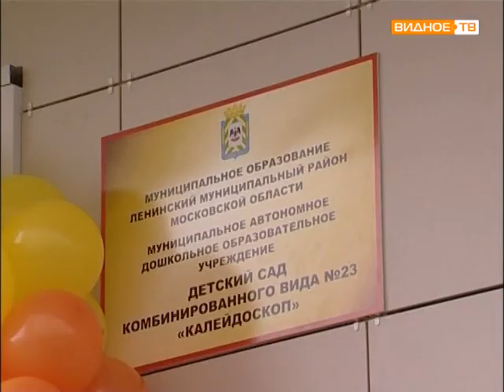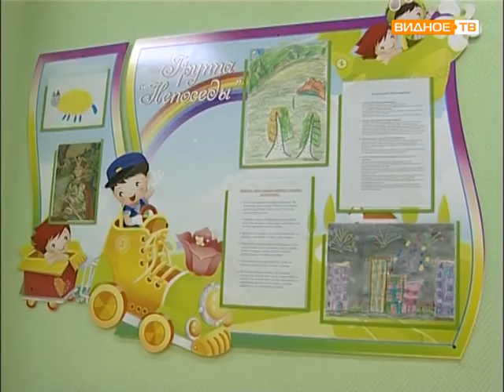Первое сентября в отремонтированных учреждениях образования